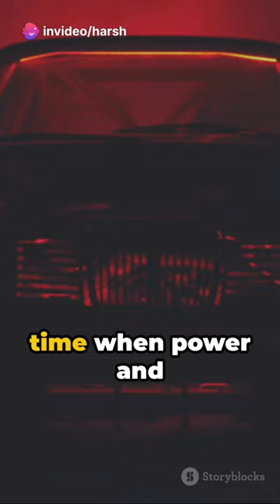Chevrolet Impala SS: A Quick Dive